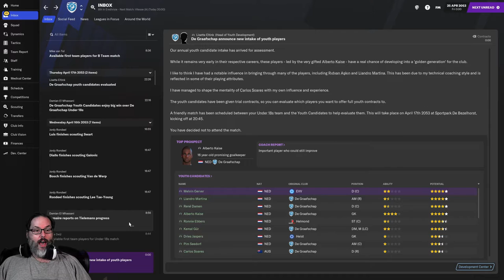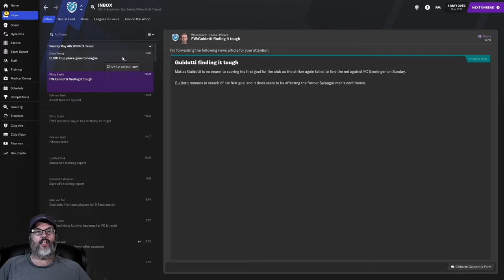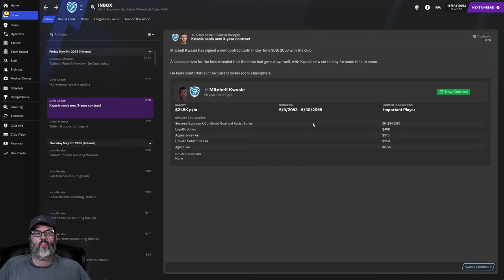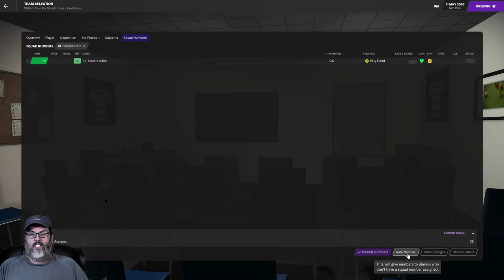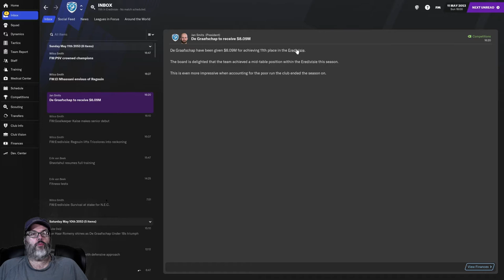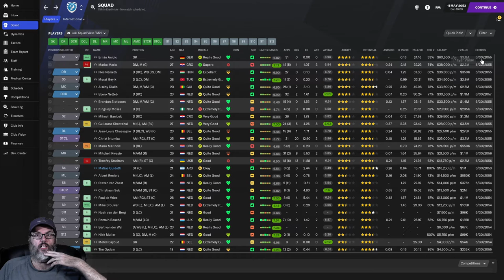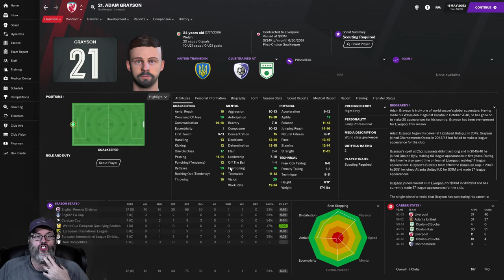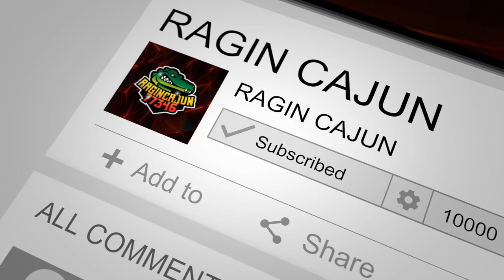SEASON FINALE - FM21/DE GRAAFSCHAP - UP THE ORANGE - EP. 23